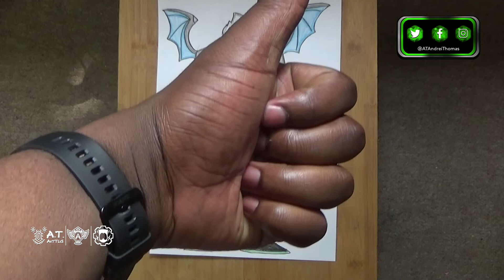Speed Drawing: MobéBuds Trick or Treat - Harevison | A.T. Andrei Thomas 2022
📃 MAIN CONTENT OWNERSHIP & RIGHTS
The Brand Title 'A.T. ANDREI THOMAS' And THE ARTISTIC KNIGHT Symbol including other elements and symbols are that relate to the series are both Copyrighted of A.T. Arttles Pictures Ltd. All Rights Reserved. 2022